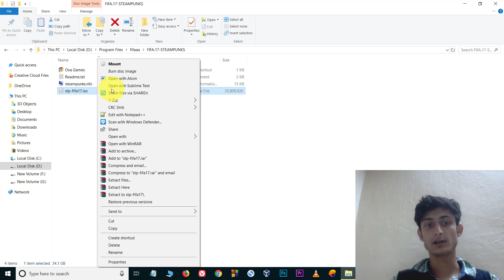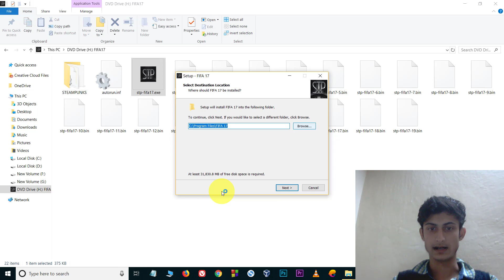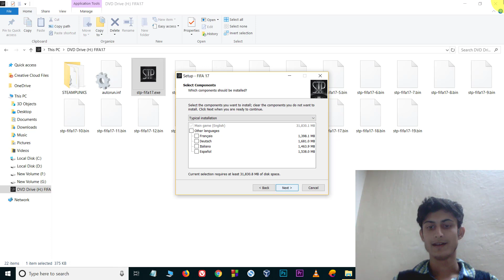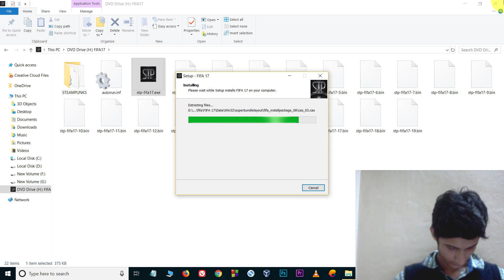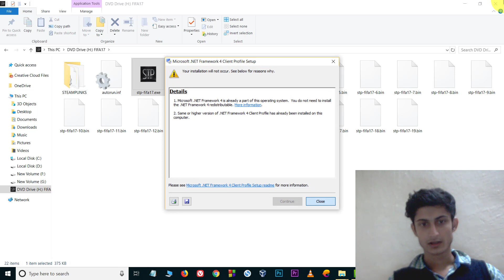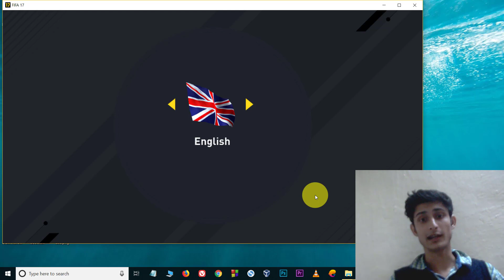How to Install ISO games in Windows 7, 8, 10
how to install iso games on windows 7

how to play iso games on pc windows 10

mount iso windows 10

how to install iso games on windows 8

power iso

burn mount iso

mount iso windows 7

iso to dvd

how to install iso games on windows 10

mount iso

power iso

virtual disk drive

virtual disk drive windows 7